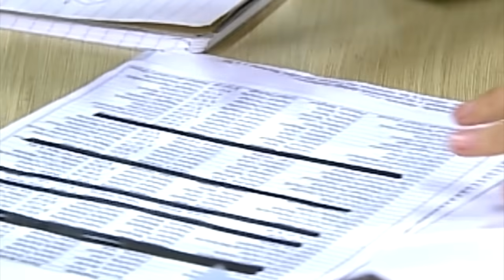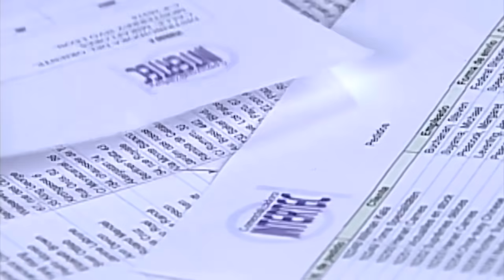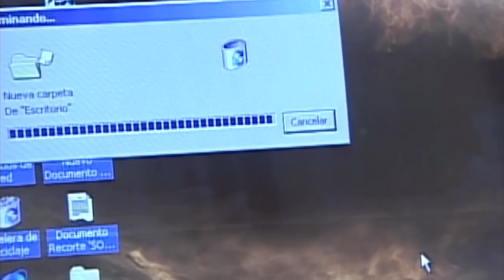Piel de Otoño: Liliana le confiesa a Eduardo que abandonó a su hija | C-70 | tlnovelas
Liliana ya no quiere vivir con mentiras y decide decirle a Eduardo al verdad, pero no cuenta con que Eduardo no podrá perdonar su pecado. Mientras que, Rebeca se entera que Ramón planea terminar con ella y tomará en manos una venganza que perjudicará a Ramón en sus negocios.

No todo lo que reluce es oro en la historia de amor de Lucía. Los sueños de juventud van quedando en el olvido y su matrimonio parece marchar hacia el fracaso sin salvación. Apoyada por sus amigas, enfrentará las alternativas que le propondrá el destino.

00:00 Intro
00:10 Liliana le confiesa a Eduardo que Natalia es su hija
00:40 Lucía le pide a Ramón que sus hijos sean parte del consejo de la empresa
01:24 Liliana le cuenta la verdad a Eduardo sobre Natalia
02:41 Lucía y Ramón firman el contrato con Cosmopiel
03:16 Eduardo no perdonará a Liliana por abandonar a su hija
05:33 Ramón intenta ganarse la confianza de Miguel Ángel nuevamente
06:20 Ramón le asegura a Pablo que Luca volverá a ser su mujer
08:11 Rebeca se entera que Ramón planea desecharla
09:12 Rebeca planea su venganza contra Ramón
10:03 Pablo desaprueba los planes de Ramón
11:06 Rebeca se encarga de perder a los clientes que ella misma contacto. ㅤ